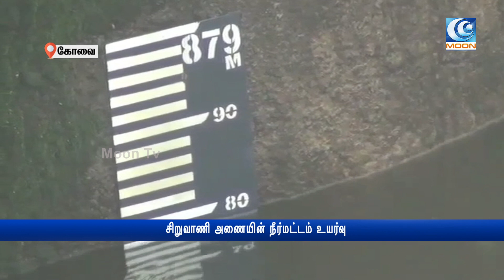சிறுவாணி அணையின் நீர்மட்டம் உயர்வு